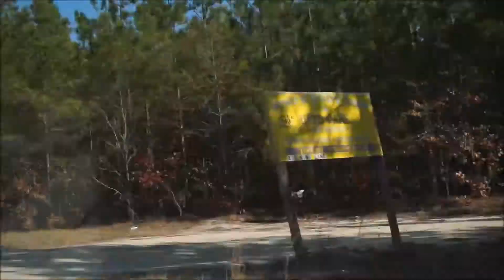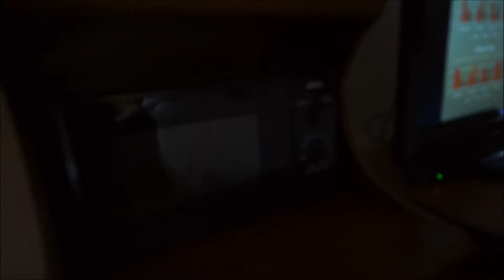WE GOT THE KEYS